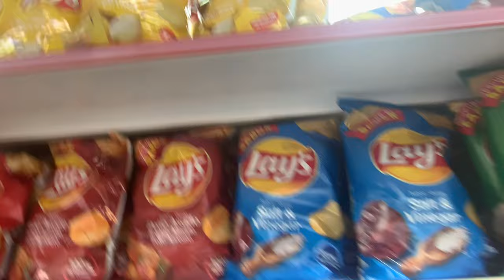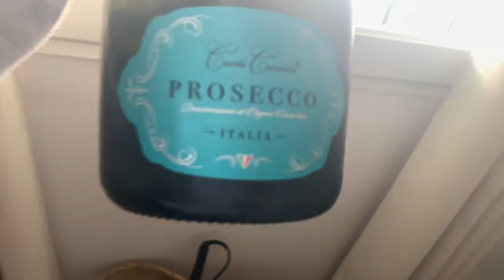IBIZA VLOG: part 1